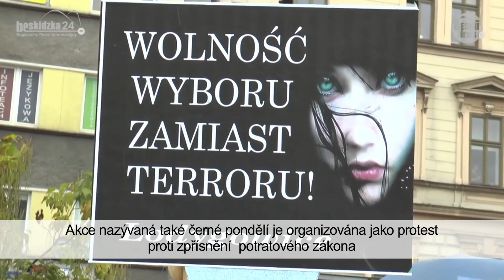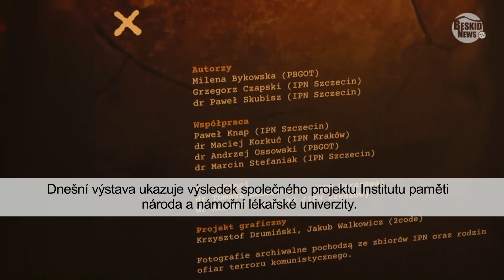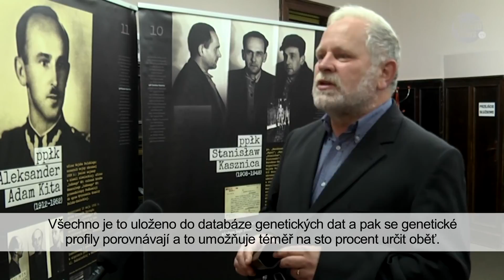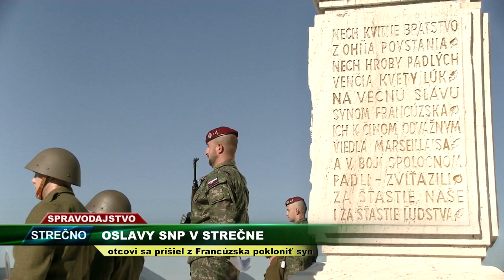IFKTV - Na návštěvě u sousedů - 7. 10. 2016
Protest proti zpřísnění zákona o potratech / Výstava o obětech zvůle totality / Uctění památky francouzských partizánů / Bublinkový den / Výsadba ovocných stromů na podzim / Sport se žirafou